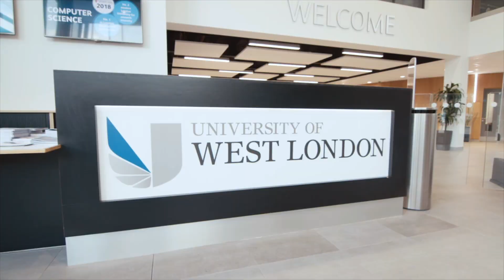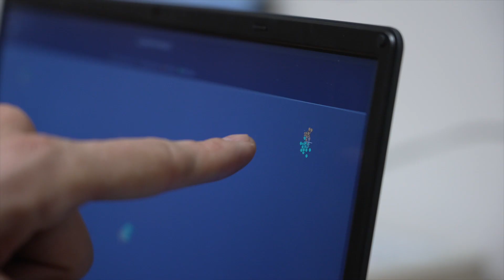MSc Psychology of Mental Health (Conversion) at the University of West London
Our MSc Psychology of Mental Health (Conversion) course at the University of West London is fully accredited by the British Psychological Society (BPS), and covers all of the core content you need. Our teaching staff offer a wide range of research topics for you to study at dissertation, including health psychology, gender, cognition, neuropsychology and education. We have brand new research facilities including EEG recording, neurofeedback equipment, an eye tracker, observation room, and a wide range of research software.